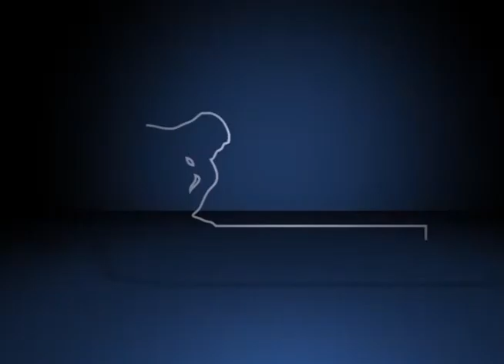II Fórum Construindo Vidas Despatologizadas – Coletivo [RE]Considere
Apresentação cultural do Coletivo [RE]Considere, no II Fórum Construindo Vidas Despatologizadas. O evento foi realizado pelo Fórum Pensamento Estratégico (PENSES) da Universidade Estadual de Campinas (Unicamp), nos dias 16 e 17 de novembro de 2015, no Centro de Convenções da Unicamp.